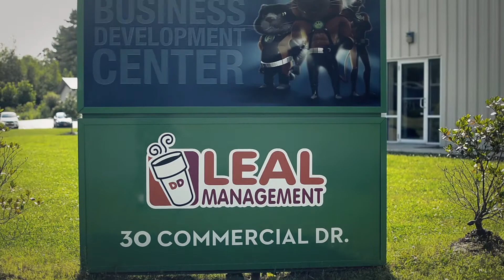Catseye Intern Series: Getting To Know Catseye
Our new intern at Catseye Media House took his first project on and took it to another level.   Take a look at what Brian thinks Catseye is all about!